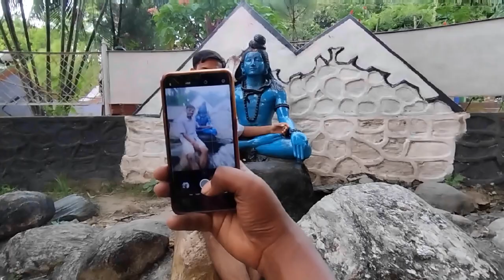New bike lidei pridev Joshi | feri naya bike kindei kun hola ta | nepali vlogs | famous dip vlog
Famous dip vlog
New bike lidei pridev Joshi
Pridev Joshi new bike
nepali vlogs
Daily vlog
Visit vlog
Happy tihar
Balen Saha
Sah balen
Ratan karki
Comedy vlogerr
savya rides
thakuri vlogs
gorkhali riders
anil sunar
pridev Joshi
sisanbaniya
lady Rider
riders
Garima entertainment
nepali video
deep vlog
Moto vlog
rajkumarkarki46
rajkumar thaha magar
mtb Anish
Garima entertainment
Kushal pokharel
Alisha Rai
Gaighat BazarBajar  comedy
Comedy vlog
Viral video
Gaighat vlog
Nepal
Today new vlog
new video vlogs
Vlogs village life
First time riders
Village vlogerr
Village vlogs
Nepali
Visit vlog
Gaighat bazar Gaighat
Vlogs 2023

don't forget